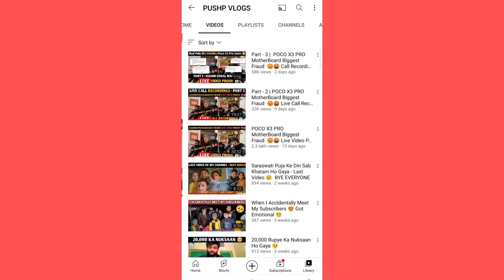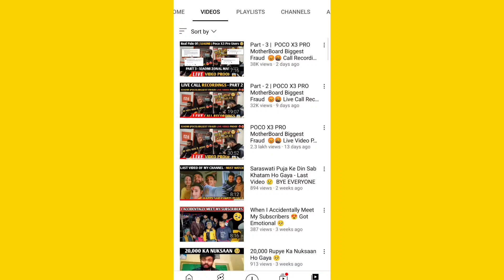How To Grow YouTube Channel From Zero Subscribers || Failure YouTuber Motivation Story || In Telugu